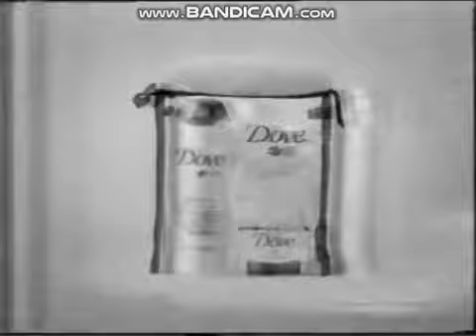Рекламный блок и анонс (НТВ, 29.12.2005) (20)